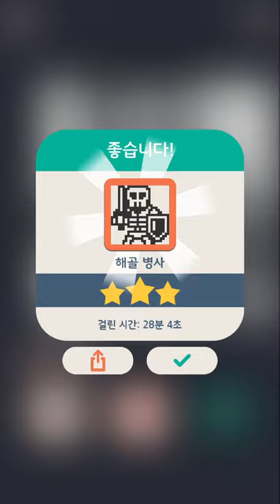No2g: RPG 31/32